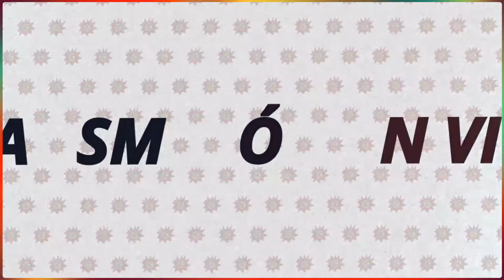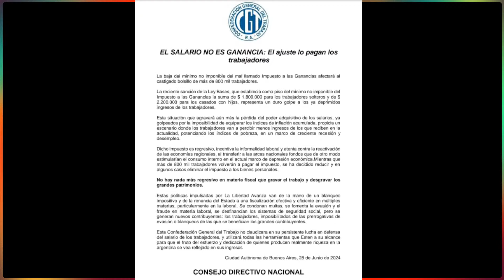REALIDAD LADRILLERA 29-06-24 en Caput 💥